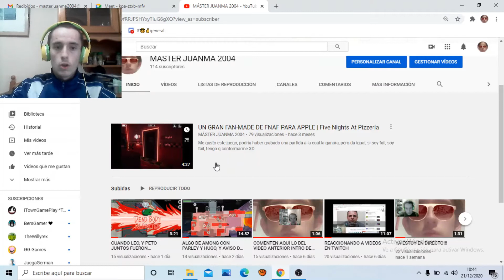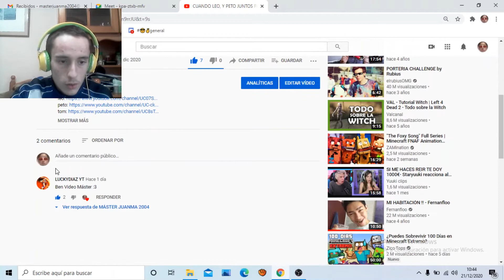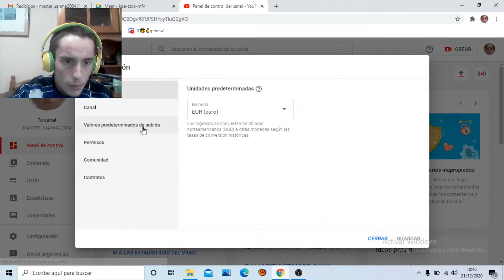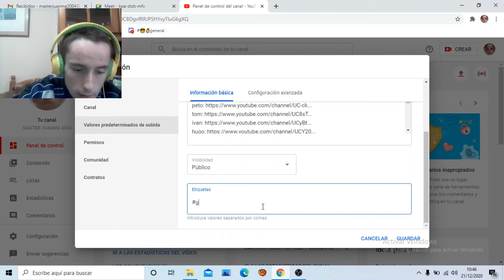UNAS COSILLA PARA VOSOTROS CRACKS D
SIIIIIIIIIIIIIIIIIIIIIII, FUNCIONOOOOOOOOO, SE PONE AUTOMÁTICO!